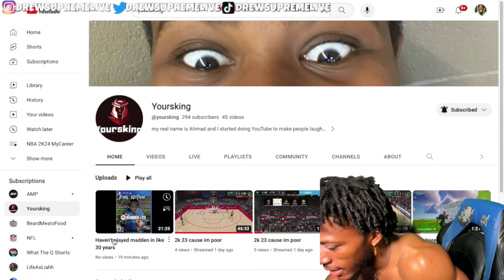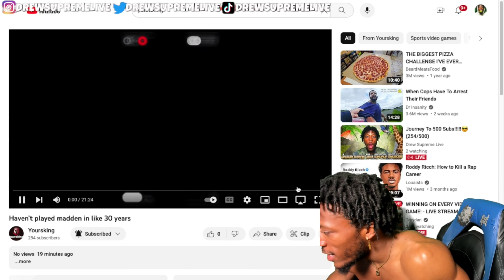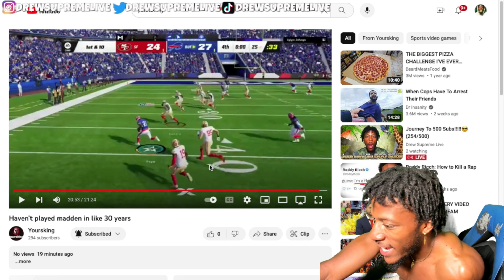Weirdest Madden Game EVER!!!